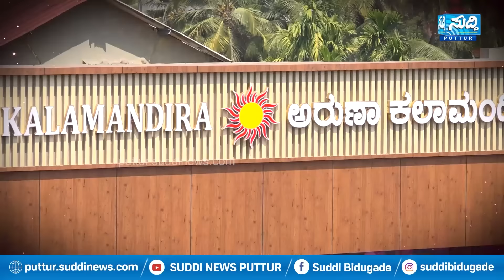Acidದಾಳಿ ಪ್ರಕರಣ|ಸಂತ್ರಸ್ತೆ ವಿದ್ಯಾರ್ಥಿನಿಯರಿಗೆ ತಲಾ 4ಲಕ್ಷ ಪರಿಹಾರ|ಮಹಿಳಾ ಆಯೋಗ ಅಧ್ಯಕ್ಷೆ ಡಾ ನಾಗಲಕ್ಷ್ಮೀ ಚೌಧರಿ